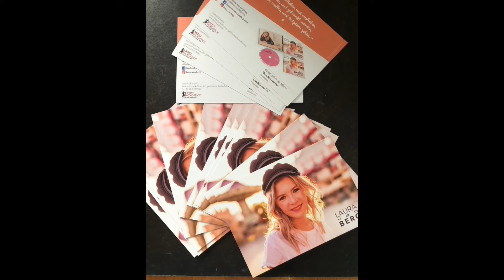LAURA VAN BERG - Promotiontour Debütalbum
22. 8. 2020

Die 21jährige Singer-Songwriterin Laura Van Berg veröffentlichte am 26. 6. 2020 ihr Debütalbum "Burschen wie Du".
Artist Backoffice war einige Tage mit der jungen Künstlerin bei folgenden Radiostationen unterwegs:
ORF Radio Niederösterreich, ORF Radio Kärnten, Radio Osttirol, ORF Radio Tirol, Radio Österreich, ORF Radio Salzburg, Radio 2000 Südtirol, Radio FFR, Radio Orange

Vielen Dank an alle Radiostationen für die Zeit und die Möglichkeit, eine junge Künstlerin und ihr Album vorzustellen!